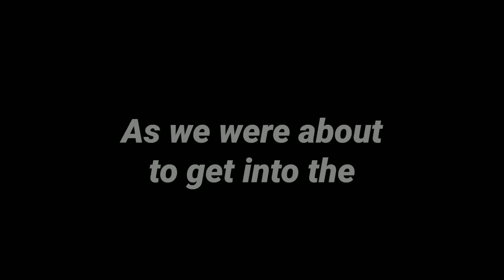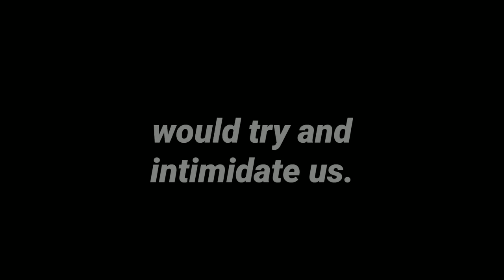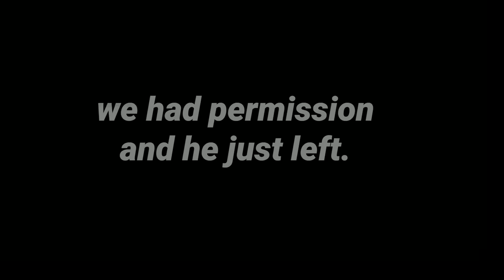TERRIFYING UNDERGROUND TUNNELS SO HAUNTED 20 PEOPLE LOST THERE LIFE HERE!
10-I FILMED MY SELF SLEEPING ON A HAUNTED YACHT! GHOST ACTIVITY CAUGHT ON CAMERA! | MOE SARGI